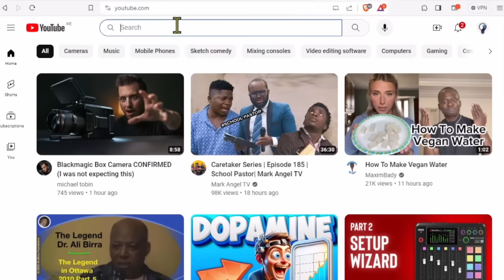OMN ODUU IJOO HAGAYYA 20, 2024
Yaa'ii Gamtaa Abbootii Gadaa Oromoo
Jilli KFO kanaadaa imale.